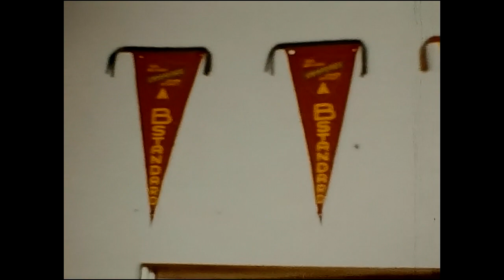Vintage Film: 1956 London Scouts Canada Banquet & 1957 Winter Campgrounds - London, Canada (Silent)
"1956 London Scouts Canada Banquet & 1957 Winter Campgrounds" - London, Ontario, Canada.  Digitized and restored from Super 8mm film (silent).

*NOTES FROM VIDEOGRAPHER:*

_1956 Banquet_
  - London 17 Boy Scout Troop.
  - Father and Son Supper, followed by Scouting Demonstrations.
  - Location: The Scout Hall on west side of Boullee St., near Krupp St., London, ON. (Location now a church.)
  - Hosted by the Women's Auxiliary and the Men's Committee.
  - Scout Master: Donald Balch.

_1957 Winter Campgrounds_
-  This was a visit to a possible location for a camp ground for London Troop 17.